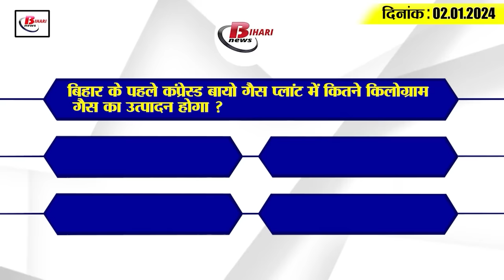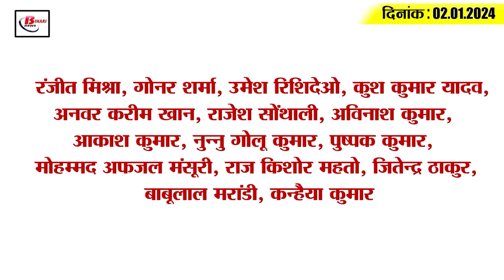Get Today Bihar Evening breaking news of 2nd Jan. on Mini Pitripaksha Mela, KK Pathak, Corvovax.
1. Mini Pitripaksha Mela started in Gaya

2. The third phase teacher appointment examination will start from this day.

3. IAS and IPS officers got promotion in Bihar

4. CM Nitish expressed deep condolences on the death of four laborers from Bihar in a fire accident.

5. KK Pathak became strict regarding leave of teachers

6. Rs 19157 crore received in Bihar from April to December

7. North Bihar will be self-sufficient in fish production this year

8. Apply for sports training on this day

9. Corona vaccine Corvovax comes to Patna, children of 12-14 years of age will also be given it.

10. KK Pathak's baton will be used against government teachers teaching in coaching.

11. Drivers of trucks and buses in Bihar protested against the hit and run law.

12. Bihar's first CBG plant ready, producing 3 thousand kilograms of gas daily

13. Amrit Bharat train opened for the first time from Darbhanga to Delhi.

14. JDU will hold rally on the 100th birth anniversary of Karpoori Thakur.

15. Sunil Gavaskar showed these two players the way out of Team India in the second test.